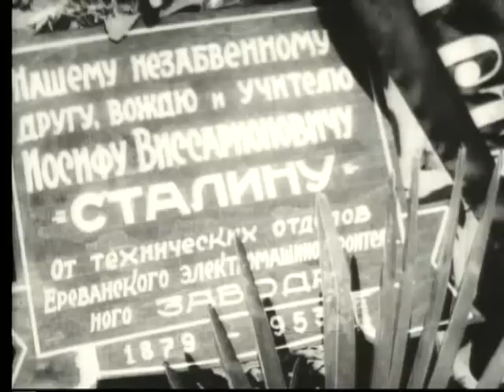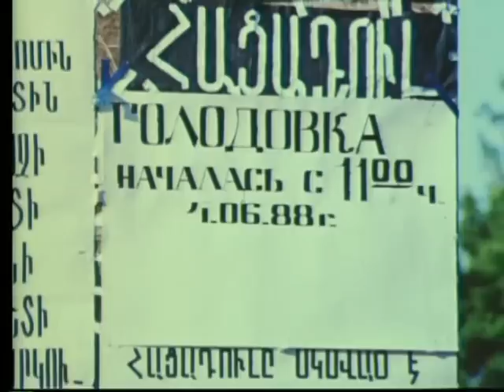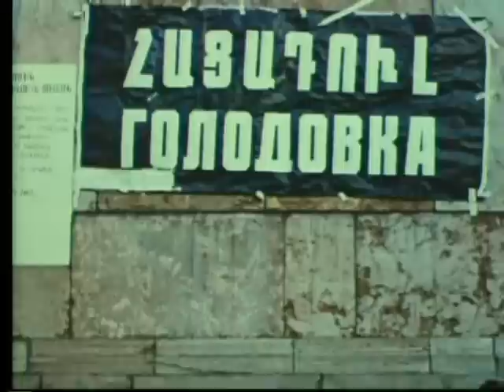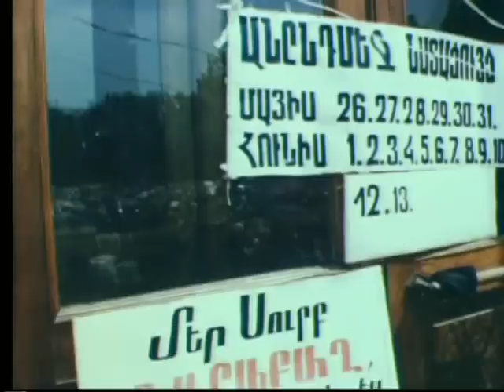Թատերական հրապարակ (Theatrical Square, 1989)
ռեժիսոր՝ Գրիգոր Հարությունյան
սցենարի հեղինակ՝ Գարեգին Զաքոյան
«Հայֆիլմ», 1989

directed by Grigor Harutyunyan
script by Garegin Zakoyan
Hayfilm Stuido,1989